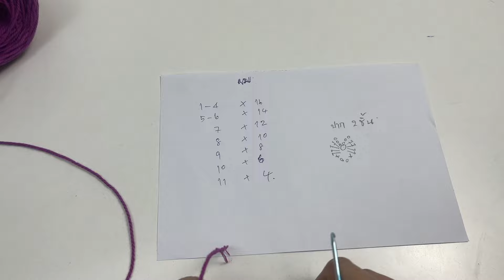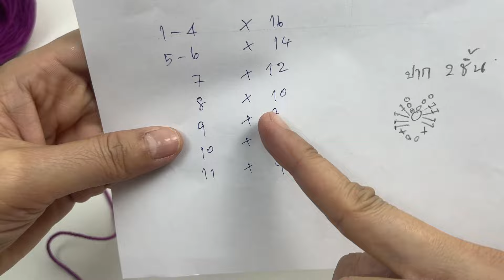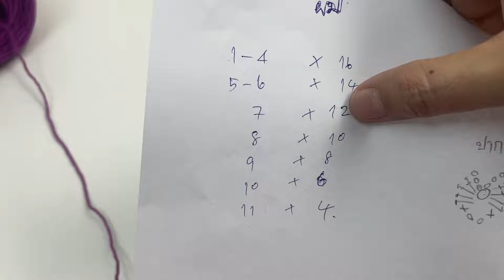สอนถักกระเป๋าโครเชต์ ดำดง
เพื่อน ๆ ขอให้สอนถักตุ๊กตาค่ะ
แต่นกไม่ค่อยถนัด เลยขอถักออกมาเป็นกระเป๋าดีกว่า
จะได้หิ้วไปใช้กันด้วย

วัสดุอุปกรณ์ที่ใช้
1. เชือกฟอก สีหลัก 4 ม้วน สีรอง สีละประมาณ ครึ่งม้วน
2. ด้ายปัก สำหรับแต่หน้าตุ๊กตา
3. ซับในสำเร็จ PVC รอบปากกระเป๋า 30 นิ้ว
4. ด้ายเย็บผ้า พร้อมเข็มสอยบ
5. เข็มโครเชต์ 4/0 (หรือขนาด 2.5 มม.) สำหรับถักเชือกฟอก และ ขนาด 1.25 มม. สำหรับถักด้ายปัก

ถ้าเพื่อน ๆ มีคำถาม หรืออยากคอมเมนท์ติชม รบกวนเขียนให้นกใต้คลิปด้วยนะคะ

พูดคุยติดตามผ่านเฟสบุ๊ค ● Fb.com/klungmai ●

🎯 สั่งสินค้าทางเฟสบุ๊คได้ที่ ●

🎯 สั่งสินค้าทาง shopee ได้ที่ ●

🎯 สั่งสินค้าทาง Lazada ได้ที่ ●

🎯 สั่งสินค้าทาง Tiktok ได้ที่ ●